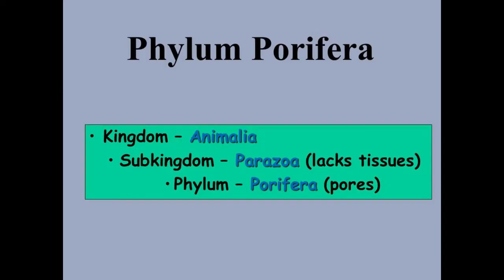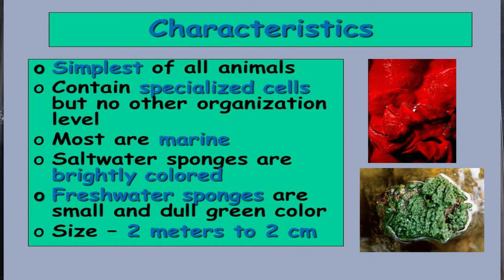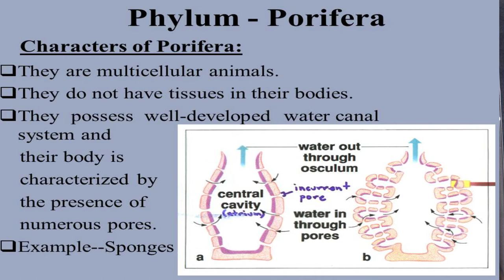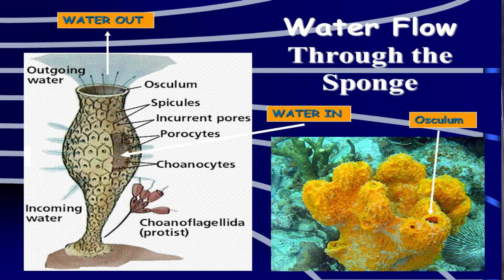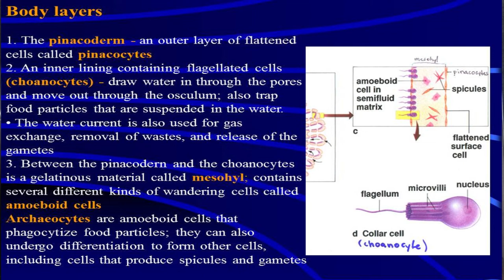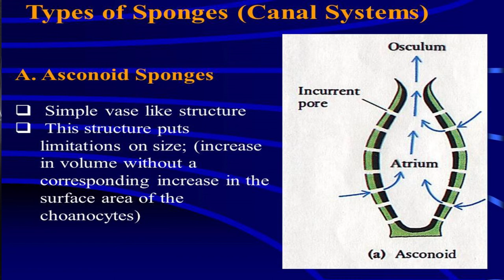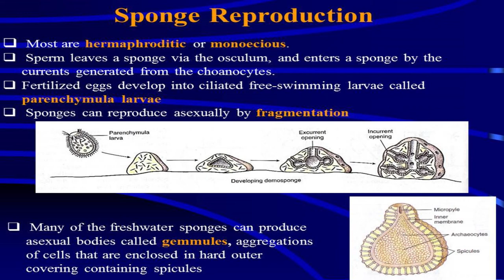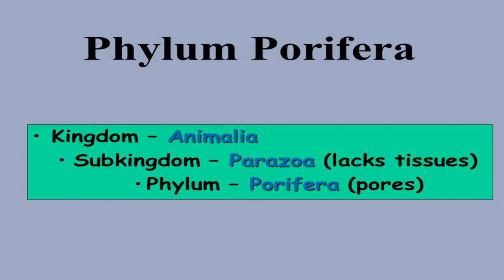Phylum – Protozoa By Dr. Madhu Thapliya